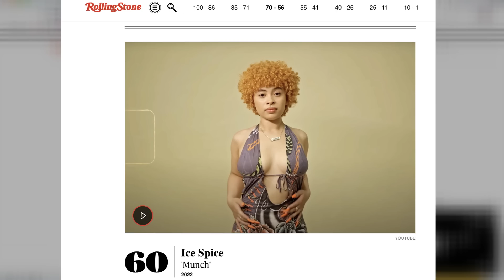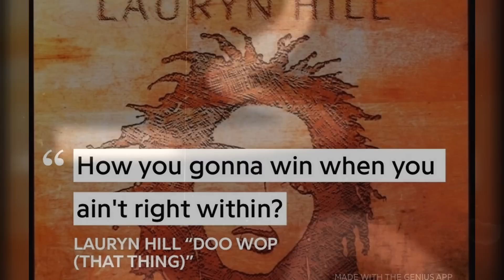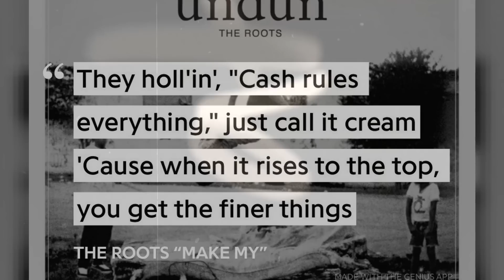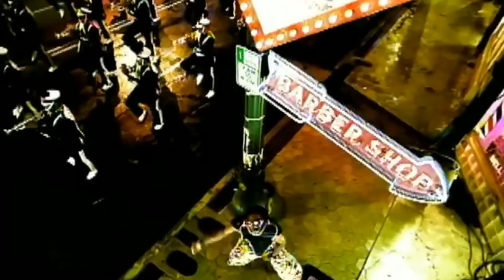The 10 Best Rap Songs of All Time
To celebrate Hip Hop's 50th birthday, we are counting down the Top 10 Hip Hop Songs of all time...